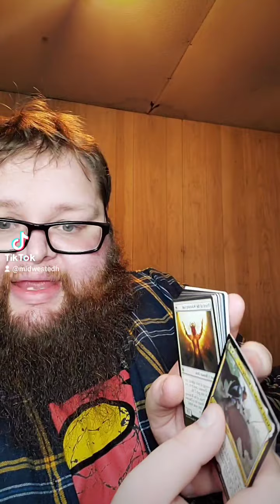edh magicthegathering mtgfinance